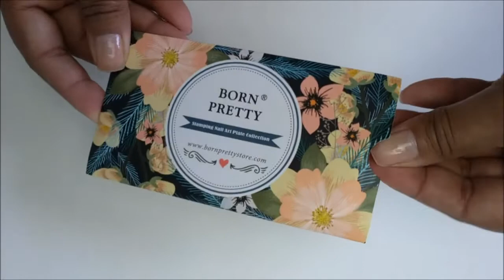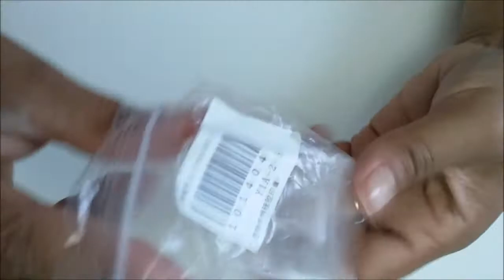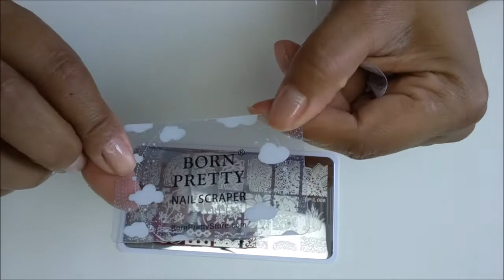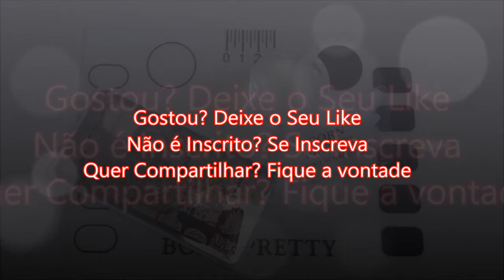RECEBIDOS BORN PRETTY STORE| KIT PARA CARIMBAR UNHAS| Blog da Re Castori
Como podem observar o canal está com uma nova parceria
é a nossa querida Born Pretty e o meu contato Vivian enviou estas
belezinhas e vou mostrar Tudinho pra vcs agorinha.
 espero muito que gostem ♥ Bjim :D

Link + ID da Placa de Carimbos. (ID=17926)

Link + ID do Carimbo (ID=39374)

Link + ID do tapete de silicone para carimbar. (ID=34555)